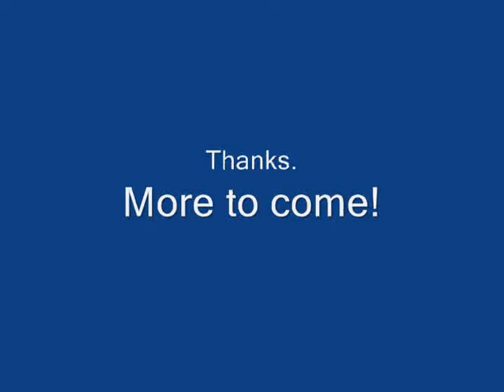Phantasy Star Online Mitzi - Episode 1 Part 1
Mitzi takes her first steps onto the planet of Ragol in Battle Training, Episode 1 Part 1!